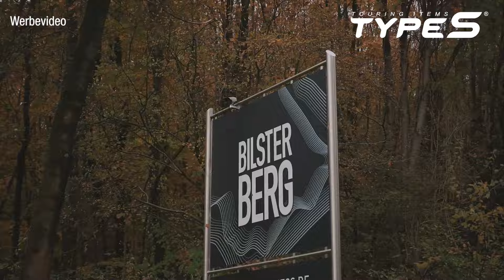Renntaxi mit Tim Schrick | Mit dem Backenschlumpf am Bilster Berg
Der Subaru BRZ aka Backenschlumpf hatte in der NLS Saison 2023 aufgrund diverser Technikthemen zu wenig Auslauf. Grund genug für Tim Schrick, seinen Rennboliden vor der Winterpause nochmals auszufahren. Im Rahmen eines Gewinnspiels hat sein Partner TYPE S über Instagram eine Taxifahrt für diesen Tag ausgelost. Die glückliche Gewinnerin Benita war trotz - oder wegen ? - des extrem regnerischen Wetters begeistert von Tims Können am Lenkrad. Da die Traktion für Schnelles Fahren etwas limitiert war, drifteten die beiden fröhlich über den Kurs am Bilster Berg. Natürlich war auch wieder die TravCa Dash 360 2K, die 360 Grad Rundum Kamera von TYPE S, mit an Board und zeichnete die Fahrt auf. Eine würdige letzte Ausfahrt vor der Winterpause. Seht selbst!